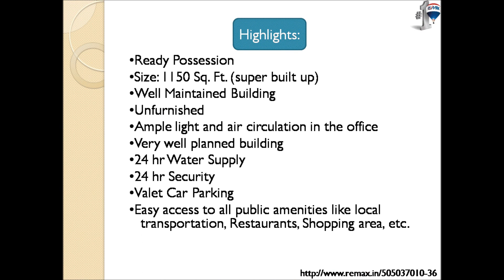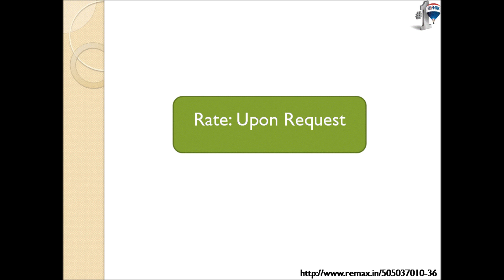Available Unfurnished office on Rent at Aditya, Off C. G. Road, Ahmedabad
Highlights:
Ready Possession
•Size: 1150 Sq. Ft. (super built up)
•Well Maintained Building
•Unfurnished
•Ample light and air circulation in the office
•Very well planned building
•24 hr Water Supply
•24 hr Security
•Valet Car Parking
•Easy access to all public amenities like local transportation, Restaurants, Shopping area, etc.

Rate: Upon Request

RE/MAX Corporate Services
Block A, G-5, Safal Profitaire, Corporate Road, Prahladnagar, Ahmedabad-380 015.
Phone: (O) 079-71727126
Bhavini Tejas Mehta
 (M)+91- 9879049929